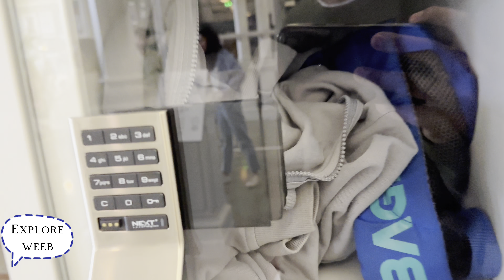Museum exploration gone wrong ..I really paid 20€ for this museum.. wait till end ….